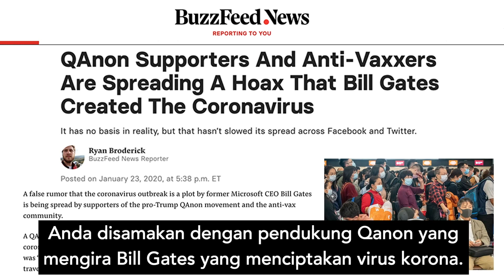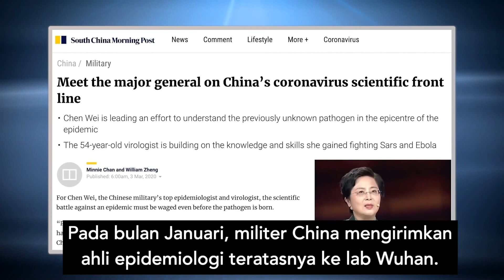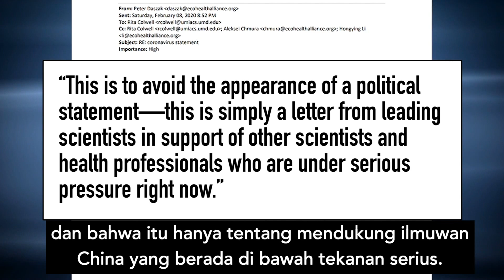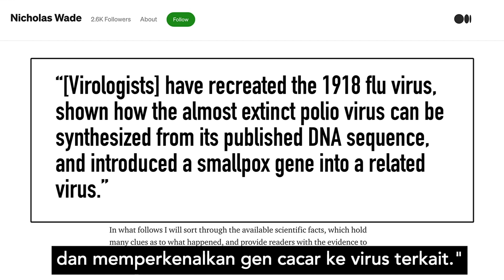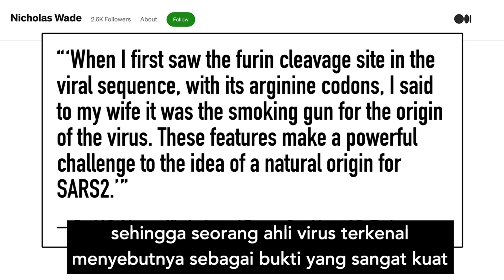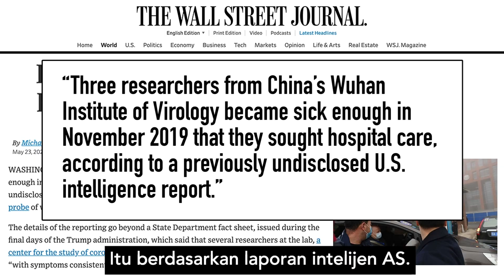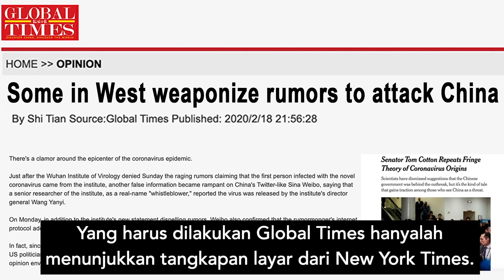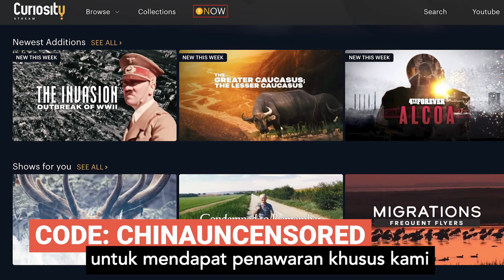Kebocoran Lab Virus Korona Wuhan: Bukan Lagi "Teori Konspirasi"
Gunakan Kode: CHINAUNCENSORED

Teori kebocoran lab Wuhan sebagai asal-muasal COVID-19 telah disangkal dan dianggap sebagai teori konspirasi. Tapi sekarang, teori itu semakin populer. Dan ada beberapa hubungan yang mencurigakan antara dokter AS, seperti Peter Daszak dan Anthony Fauci, dengan Institut Virologi Wuhan dan peneliti utamanya Dr. Shi Zhengli.